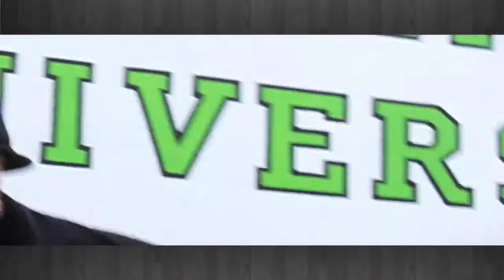GORILLA MILK - BETTER MENTION ME - VIDEO - RAPBAY.COM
Another video from Gorilla Milk called Better Mention Me featuring Pboy Will & De'Jon. INF Gang Media filmed at the Oaksterdam University in Oakland, Ca with lots of Weed, plants and edibles. You can get the Gorilla Milks New album on Itunes now here is the